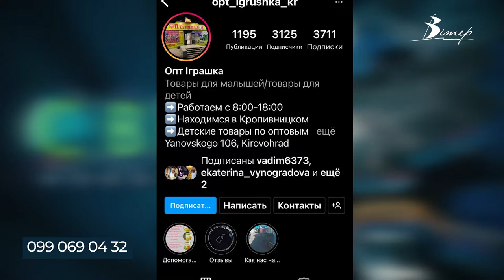Гуманітарну допомогу для дітей збирають в магазині іграшок у Кропивницькому | телеканал Вітер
Гуманітарну допомогу для дітей збирають в одному з магазинів іграшок, що у Кропивницькому. Дитяче харчування, підгузки, засоби гігієни, вода та сік. Усе це до магазину приносять небайдужі містяни. Штаб організували кілька днів тому. За цей час необхідні речі для малюків отримали 2 десятки переселенців.